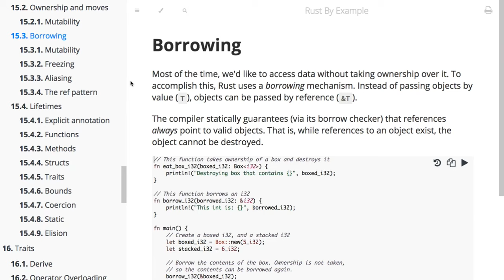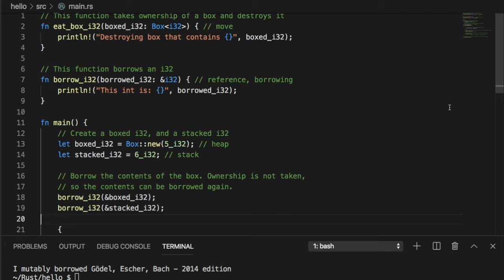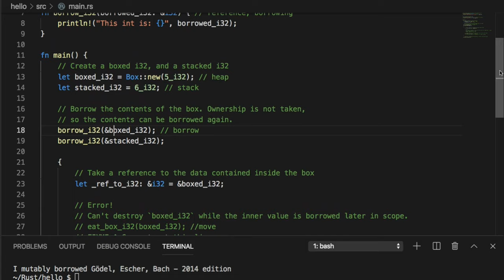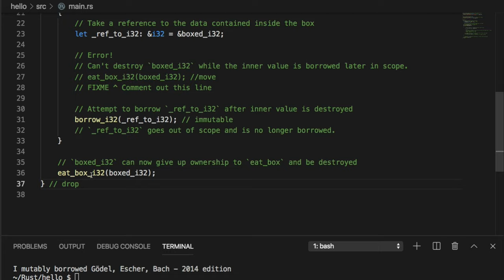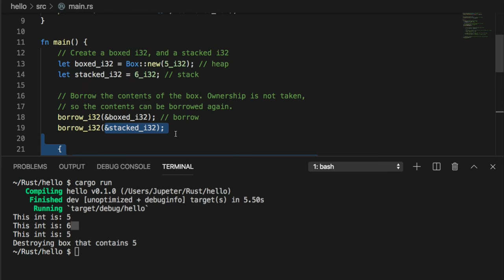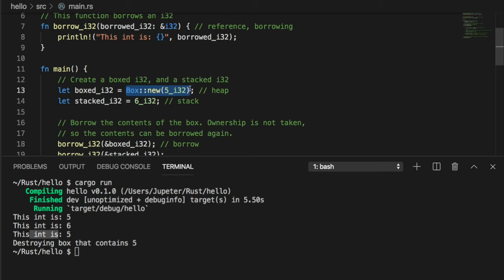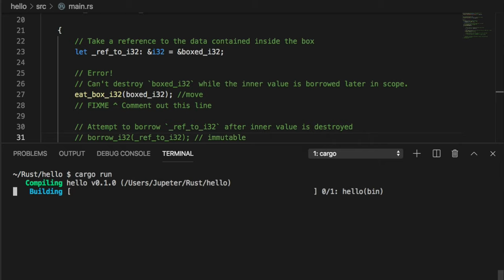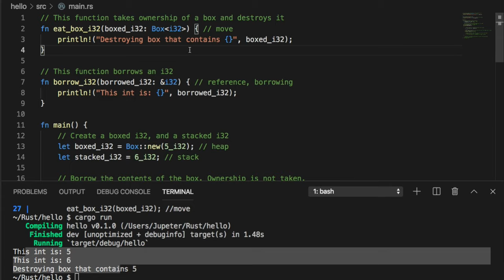[러스트] 091 - 15.3 Borrowing